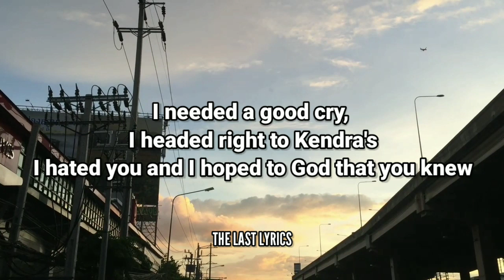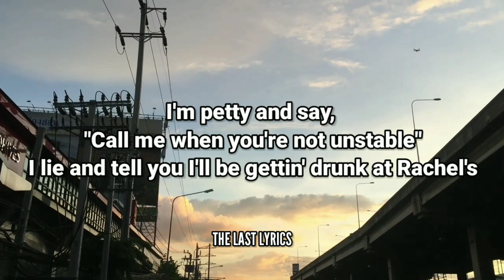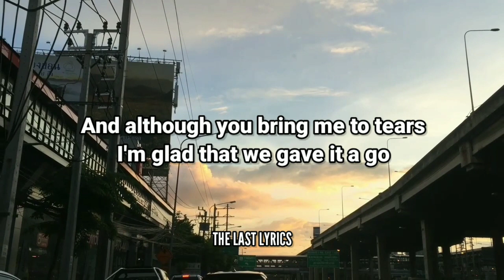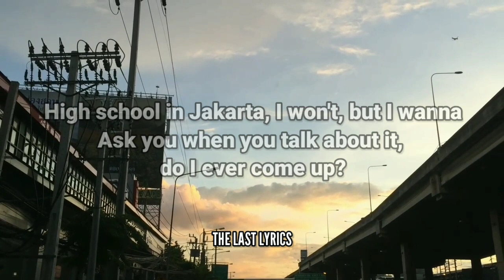NIKI ~ High School in Jakarta (Lyrics)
(Verse 1)
Didn't you hear Amanda's movin' back to Colorado?
It's 2013 and the end of my life
Freshman year's about to plummet just a little harder
But it didn't 'cause we kissed on that Halloween night

(Verse 2)
I bleached half my hair when I saw Zoe on your Vespa
It was orange from three-percent peroxide, thanks to you
I needed a good cry, I headed right to Kendra's
I hated you and I hoped to God that you knew

(Pre-Chorus)
Now there's drama (Drama), found a club for that
Where I met ya (Met ya), had a heart attack
Yadda, yadda
At the end, yeah, we burned
Made a couplе U-turns
You were it 'til you werеn't (Mm)

(Chorus)
High school in Jakarta, sorta modern Sparta
Had no chance against the teenage suburban armadas
We were a sonata, thanks to tight-lipped fathers
Yeah, livin' under that was hard, but I loved you harder
High school in Jakarta, an elaborate saga
I still hate you for makin' me wish I came out smarter
You love-hate your mother, so do I
Could've ended different, then again
We went to high school in Jakarta

(Verse 3)
Got a group assignment, I'll be at Vall's place
You don't text at all and only call when you're off your face
I'm petty and say, "Call me when you're not unstable"
I lie and tell you I'll be gettin' drunk at Rachel's

(Pre-Chorus)
I wasn't, she doesn't even drink
But I couldn't have you sit there and think
That you're better 'cause you're older
Are you better now that we're older?

(Chorus)
High school in Jakarta, a comedy drama

(Bridge)
Natasha's movin' to New York (New York)
Probably sometime in August (Ah)
And I'm spendin' the summer in Singapore (Ah)
I'm so sad, I can't tell you shit anymore
I made friends with Abby this year (This is how I met your mother, oh my god)
We're movin' in in March or so
And although you bring me to tears
I'm glad that we gave it a go

(Chorus)
High school in Jakarta, American summer
Had no chance against the Marxist girl with marijuana
I was your piñata, she was a star-charter
Glad she gave it to you real hard, but I loved you harder
High school in Jakarta, I won't, but I wanna
Ask you when you talk about it, do I ever come up?
Say thanks to your mama, now we're through